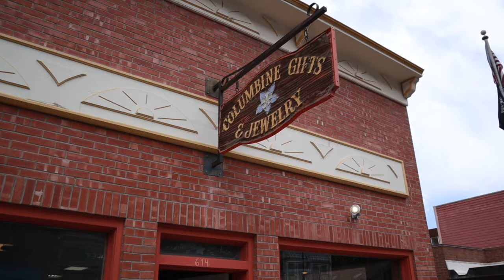Epic Camps = Epic Smiles. The Journey Home from our Colorado Trip [Part7]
On of final video of family adventure out west, we slow our pace and focus on finding things the entire family enjoys. Our trip out west was spectacular and it didn't stop after we left Colorado. Join us on Part 7 of our series, as we find some remote camps, tour Denver Colorado, camp in Nebraska under heave rain and sweat our potatos off in Omaha's KOA.

Need high quality gear for your adventures. and use FOTS5 and save 5%.

Donate to a resources whose main mission is to bring missing children home. MissingKids.org